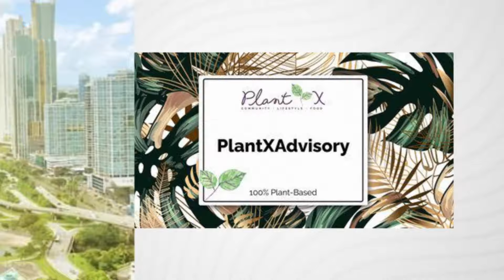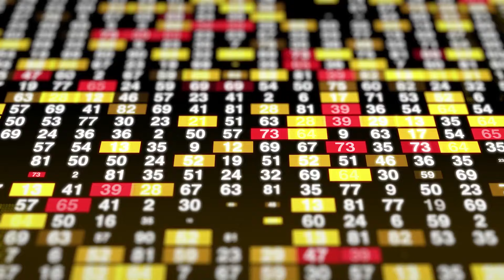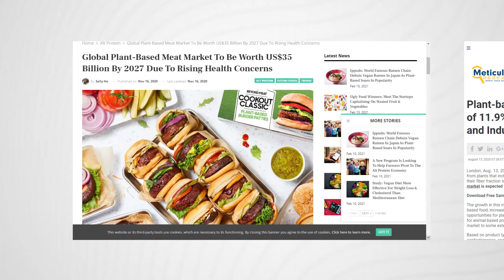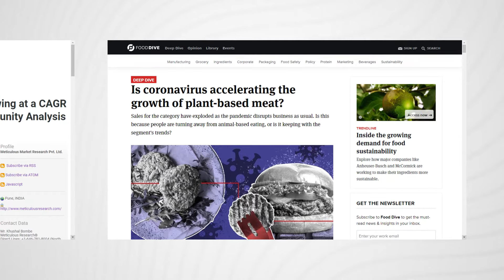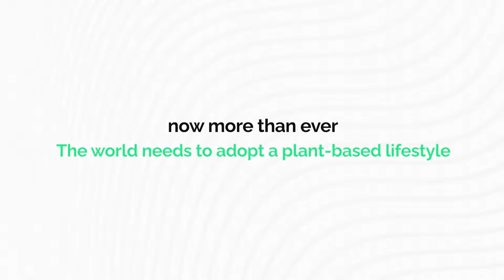PlantX Vodcast Episode #18 Recap: Meet Jose Abbo, chairman of the PlantX advisory board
This week Sean Dollinger meets with the newly appointed chairman of the PlantX advisory board, Jose Abbo. Follow along as they discuss Jose's experience in the financial market sector, his shared passion for the plant-based food industry and what investors should look for before investing in any company.

ABOUT SEAN DOLLINGER
My name is Sean Dollinger and one of my principles in life is to make a positive impact on the world. I am a serial entrepreneur with 20 years experience in the business world having launched several successful ecommerce companies, and I am also a passionate advisor, consultant, investor and family man.

Following my first successful stint in ecommerce selling satellite parts, I launched four very successful ecommerce companies dealing with fashion, website development, online real estate and telecommunications.

In 2014 I founded Namaste technologies, the largest international e-commerce distributor of vaporizers and accessories. I also played an integral part in taking this company public and turning it into a $1.2 billion business in only two years.

My most recent venture, PlantX, is a massive digital platform spreading health and wellness by offering thousands of plant-based products, plus meal delivery, indoor plants, weekly recipes, and a community for like-minded individuals to learn about a healthy lifestyle.

Even with all of these ventures, I always make time for my collaborators to help them fulfill their vision in business. After all, I believe collaboration is the foundation to success